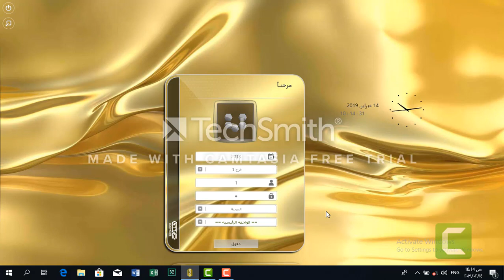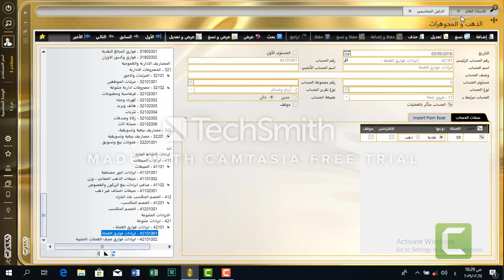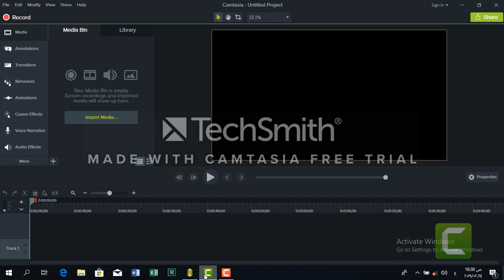محاضرة رقم 2 الدليل المحاسبي نظام الذهب Gold Core ERP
محاضرة رقم 2 الدليل المحاسبي نظام نواة الذهب Gold Core ERP

شرح تفصيلي للدليل المحاسبي لنظام الذهب من شركة يمن سوفت الاستاذ/  نشوان المخلافي